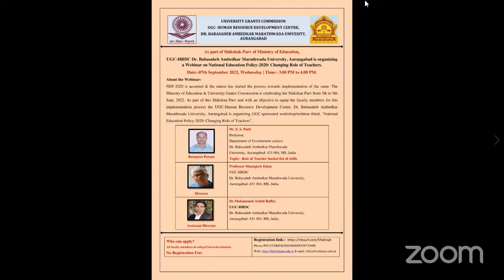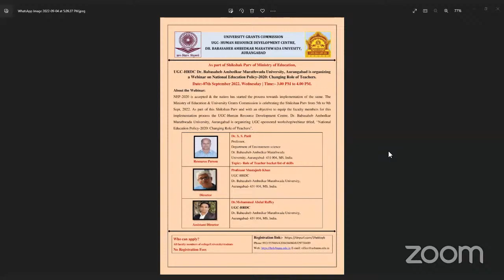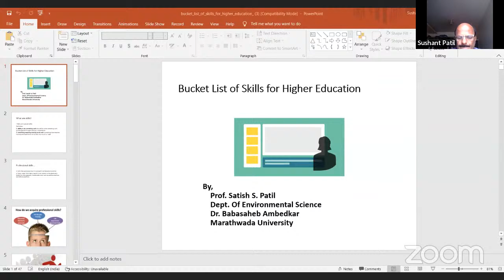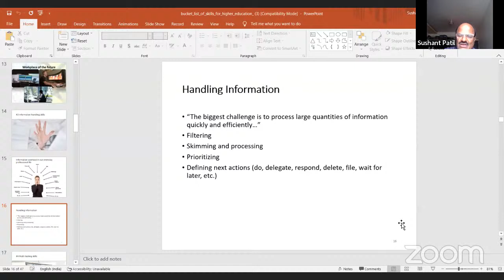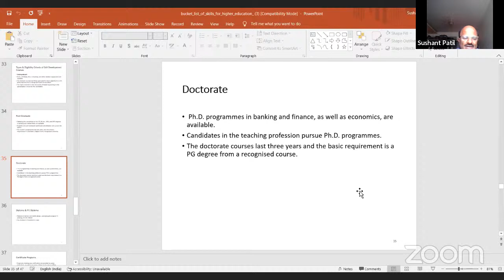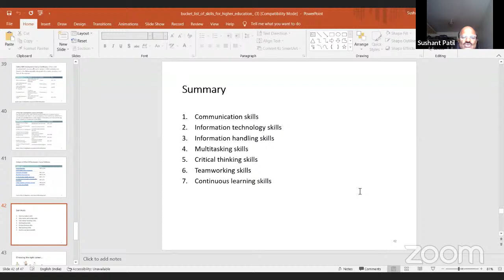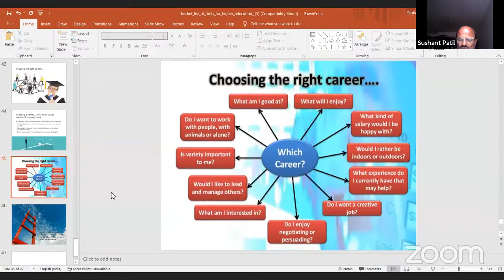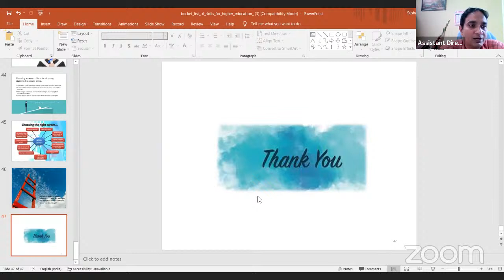HRDC BAMU's Personal Meeting Room